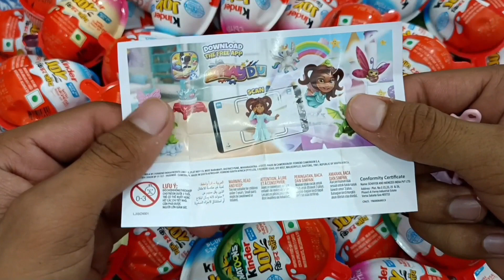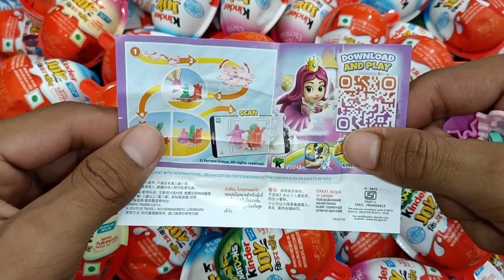Some lot's of kinderjoy chocolate video | kinderjoy opening video | kinderjoy asmr video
This video is not intended for children, so if you are a child then close this video. Shown here is the unpacking of sweets, lollipop, kinderjoy, Gems, Dairymilk, crispello, KitKat.

your queries?
kinderjoy chocolate opening in
kinderjoy video
kinderjoy king